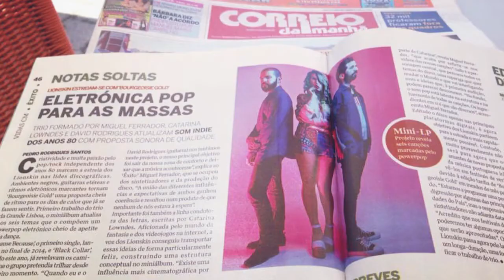LIONSKIN -Showreel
Showreel LIONSKIN
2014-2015